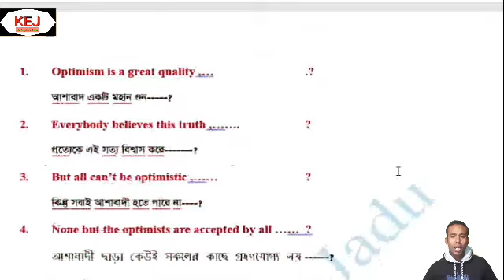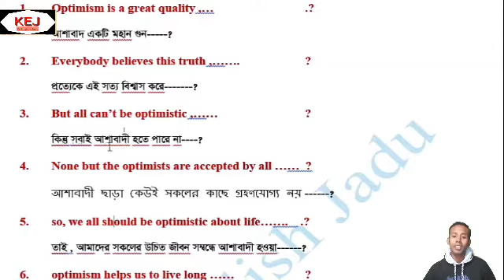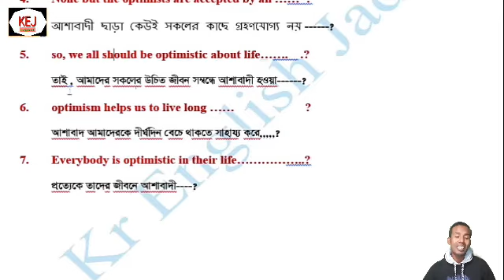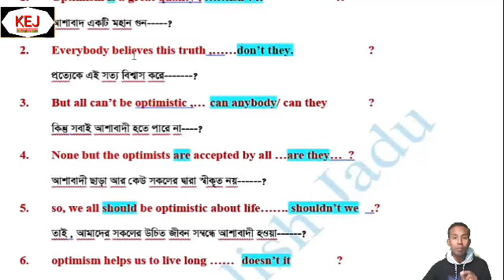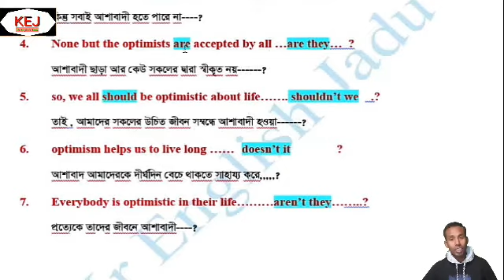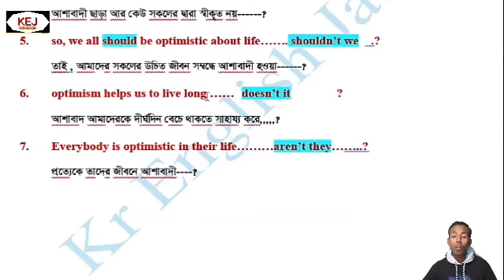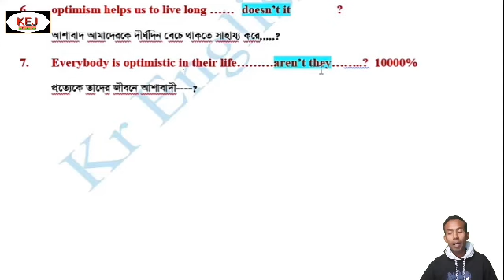Tag question practice regularly 2022 for ssc (7)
Welcome  My Youtube Channel Kr English Jadu